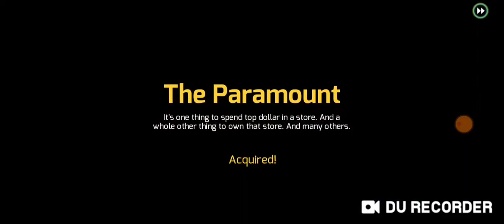Jucăm Gangstar Vegas !